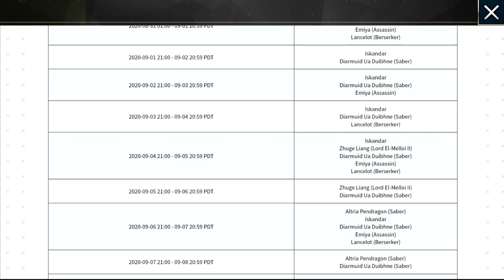The Zero event is back! FGO NA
Wokey looks at the FGO Zero collab? event and talks about it! He even plays it at one point